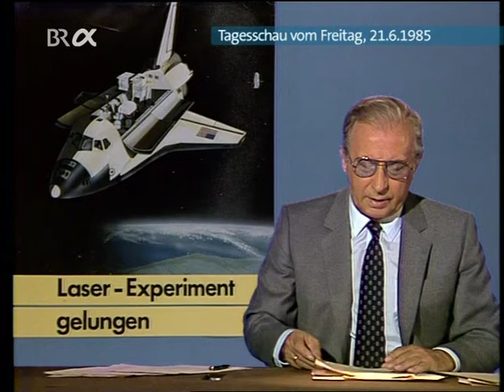ARD Tagesschau vom 21.06.1985 - Shuttle STS-51G Experimente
ARD Aktuell, 1985